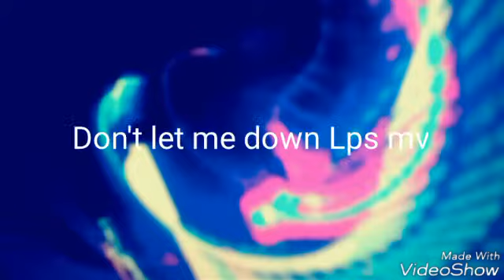Don't let me down Lps mv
Hello!